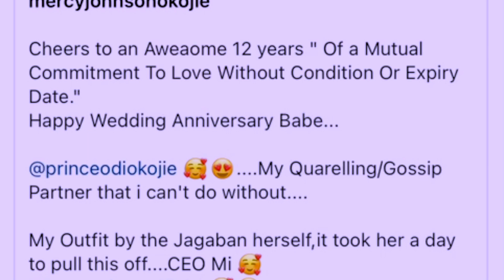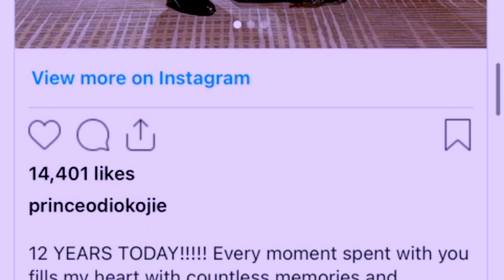Nollywood news, Nollywood news & gossips, nollywood news today, mercy Johnson wedding anniversary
nollywood movies

nollywood classic tv

nollywood movies 2023 latest full movies this week

nollywood movies 2023 latest

nollywood pictures tv

nollywood stars tv

nollywood 2023

nollywood old movies

Luchy donalds biography

CHIDI DIKE biography

nollywood entertainers tv
nollywood entertainment
nollywood entertainment news
nollywood entertainment news today
nollywood gossip entertainment news
queen nollywood entertainment
ok entertainment nollywood tv poor man has